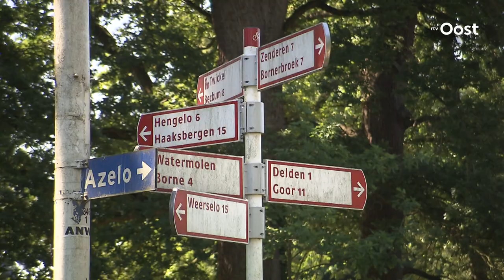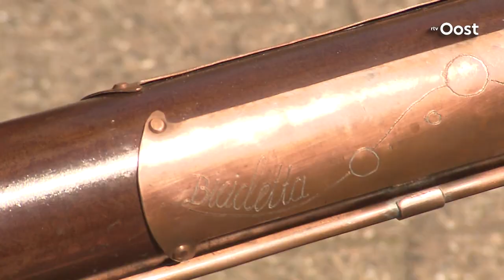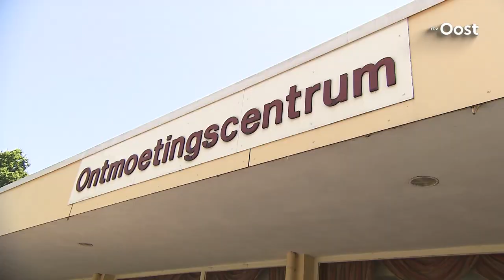Bekende Overijsselaars maken Twente warm voor de Tour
Een groep van 50 wielrenners, waaronder Sander Boschker en Jan van Halst, zijn vanochtend vertrokken voor een speciale tocht door Twente. Ze doen mee aan 'Le Tour De GOAL' en gaan meerdere zorginstellingen in de regio bezoeken.